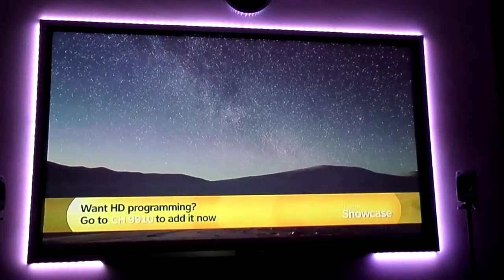Digital 1 CRYSTAL SCREEN PAINT 3.6 HI DEF HD 4K SCREEN PAINT